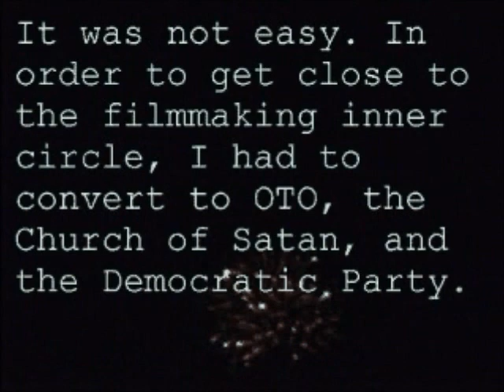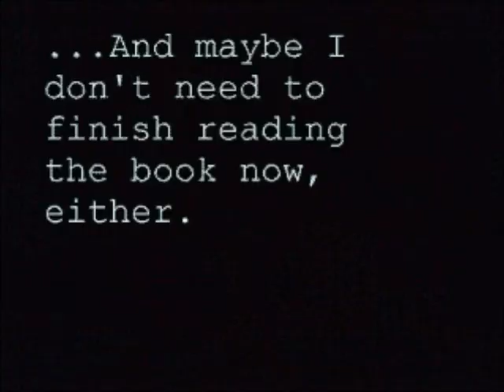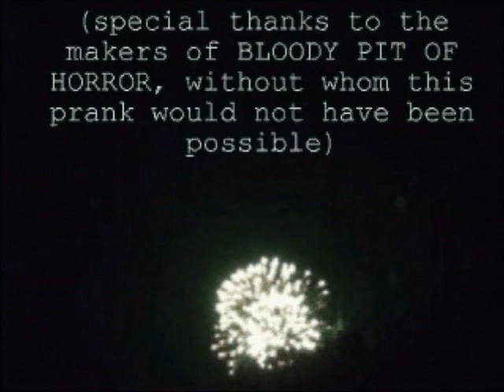Secret, exclusive, smuggled, stolen preview footage from the FIFTY SHADES OF GREY movie!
The things I do for you people.